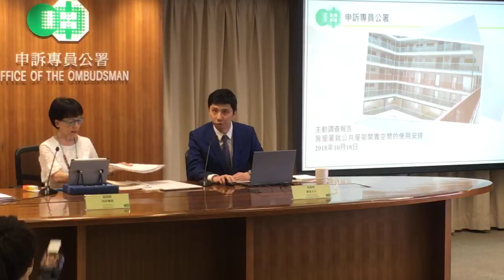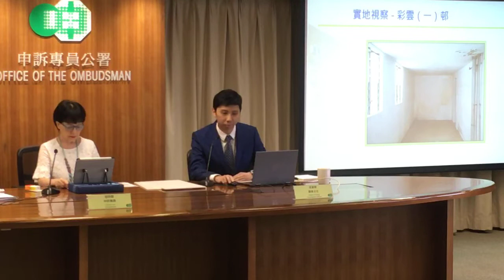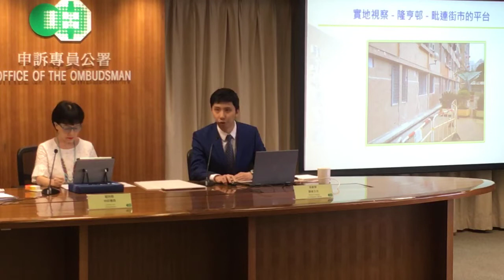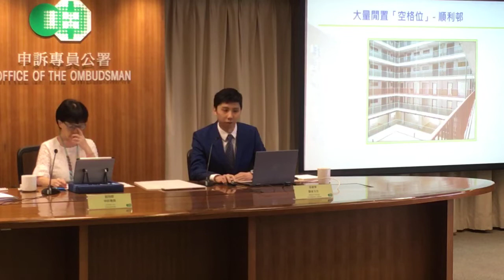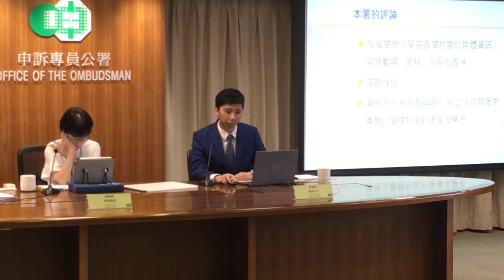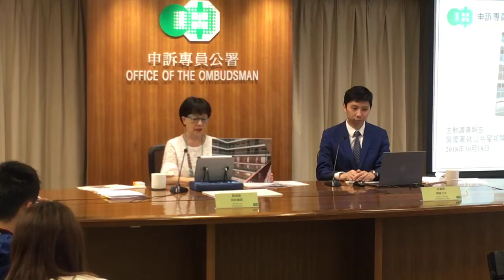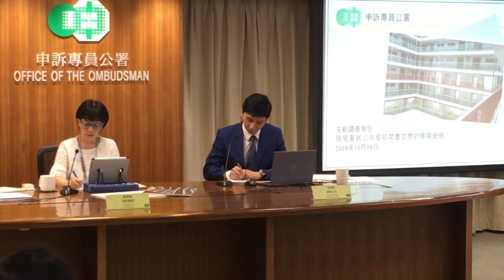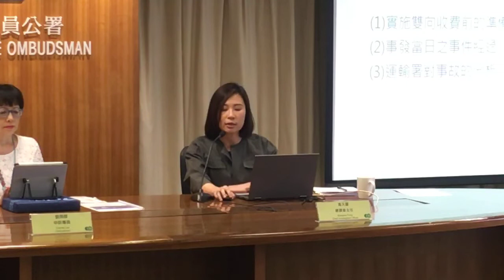申訴專員公署新聞發布會公佈主動調查：公共屋邨閒置空間的使用及就 運輸署就青嶼幹線實施雙向收費的安排欠妥善導致大塞車的投訴進行主動調查 20181018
【線報直播】申訴專員公署新聞發布會公佈主動調查：公共屋邨閒置空間的使用進行主動調查

申訴專員公署今日就房屋署就公共屋邨閒置空間的使用及運輸署就青嶼幹線實施雙向收費的安排欠妥善導致大塞車的投訴進行主動調查，並今日舉行記者會交報告詳情。

調查主任張創榮表示，申訴專員公署日前進行調查，全港有87個公共屋邨設有儲物室．提供共2,462偏儲物室作出租之用。然而，調查發現，當中有959個屬空置，總面積逾1.01萬平方米（約10.9萬平方呎），空置率達39%。雖然大部分(68%)空置儲物室的面積小於平方呎，同時亦發現有個別大面積的儲物室被空置，故此認為房屋署任由不少儲物室空置，未有適時採取積極措施去改建或善用該些空間，有浪費公共資源之嫌。

張創榮認為，是次調查揭示房屋署在改建公共屋邨儲物室作住宅和其他用途，以及提供資訊三方面均有不足之處，應予改善。他建議，房屋署應積極硏究將尙物室改建為往宅供應。他指，明白到房屋署有考慮到採光和通風有些微不足，惟他建謝在考慮如何使用該些公共屋邨的閒置空間時應將住宅用途放於首位。

另一方面，張創榮又建議，房屋署應檢討公共屋邨儲物室用作其他用途的可行性。張提到，房屋署會將屬於住宅範圍以外的儲物室出租給社福機構或團體作儲物室或社福用途；而住宅範圍以內的儲物室．基於保安和管理上的考慮．該署只會出租予有關大廈的租戶。由於這條件限制．可以承租的租戶十分有限。本署認為，如房屋署一直堅持該些住宅範圍內的儲物室，特別是大面積的儲物室﹐只能出租予有關大廈的住戶，恐怕有關單位只會繼續空置．白白浪費珍貴的土地資源。故此，申訴專員公署認為，現行的租賃政策限制了住宅範圍內儲物室不可租予非住宅用戶，在善用資源的大前提下，房屋署實有充足理由去檢討是否可以將該些儲物室作其他用，並以為社區帶來裨益為主要前提。

他又認為，房屋署應加強提供公共屋邨空置儲物室的具體資訊，包括數量、面積、所在位置等，讓有興趣租用的機構或團體更清楚知悉屋邨內空置儲物室的情況，並按其需要向該署租用或申請改建。他相信，若房屋署能增加透明度，將有助吸引持份者及有興趣的單位向政府提供更具創意、甚至突破傳統的建議及構思，達到集思廣益的功效，務求更多元化地善用公共屋邨的閒置空間。

因此，就是次調查，張創榮提出數點建議，密切跟進獲審查組批准改建作住宅單位的儲物室和「空格位」之改建進度，並盡快研究將有關理據套用於其他適用儲物室，以改建作住宅單位； 審視現時空置和已出租的儲物室的情況，積極研究是否有其他替代方法可以彌補和克服未能完全符合《建築物條例》的不足，以改建作住宅單位；記錄和彙編各公共屋邨住宅範圍內「空格位」的資料作出統計，並積極研究將該些「空格位」改建為住宅的可行性；積極探討將未能改建作住宅的公共屋邨儲物室用作其他用途，如社福用途及共享空間等的可行性．並向有興趣租用的社福機構或團體提供適切協助；加強發放有關公共屋邨空置儲物室的具體資訊，增加透明度，務求減低儲物室的空置率。

申訴博員劉燕卿補充時指，香港土地非常矜貴，一吋都不應浪費，故冀房屋署能採用有關建議。

申訴專員公署新聞發布會公佈主動調查：運輸署就青嶼幹線實施雙向收費的安排欠妥善導致大塞車的投訴進行主動調查

總調查主任馮天麗表示，申訴專員公署日前就運輸署日前在青嶼幹線實施雙向收費的安排欠妥善導致大塞車的投訴進行主動調查。

馮天麗表示在實施雙向收費後之第一個上班日，即八月二十－日（星期一）的早上，青嶼幹線出現嚴重塞車，影響不少旅客及上班市民，事件受到廣泛關注。申訴專員公署亦接獲市民的投訴，提到運輸署在配套不足的情況下．勉強在青嶼幹線實施雙向收費，導致當天早上嚴重塞車；而經過全面調查後，申訴專員公署發現．運輸署決定於2017年8月20日開始在青嶼幹線實施雙向收費·雖然於事前採取了多項準備措施．但是於實施雙向收費後首個上班日．申訴專員公署認為運輸署的臨時交通安排和須採取的應變計劃有明顯不足之處。

馮天麗提到，就當日事件，運輸署回覆申訴專員公署時承認，當日的臨時交通安排．包括放置水馬的位置、提醒駕駛人士的路牌和指示的位置、供人手收費通道的車輛輪候的空間等皆未如理想，反映了事前制訂的臨時交通安排，未能切合繁忙時段實際行車的狀況，是造成是次事故的技術主因。

另一方面，馮天麗指是次事件當中涉及到現場職員沒被授權採應變措施。她指，運輸署當天的臨場應變明顯思慮不周，要等到有授權職員到場開會後方可採用應變措施，結果未能爭分奪秒去消散車龍，反映出行政安排上的缺失，亦是導致塞車閲題不能盡早得以控制和解決，最終出現大塞車的原因。她又提到，運輸署雖然派駐了兩名職員在收費廣場控制室專責監察交通情況，該兩名職員根本沒有權限可因應緊急情況而即時調整臨時交通安排，最後只能夠與協調中心聯絡以向公眾發放相關訊息。

就今次事件，馮天麗提出三點建議，包括運輸署要汲取今次事件的經驗，加強職員在同類的臨時交通安排策略上，例如放置水馬、路牌和指示的位置丶設定收費通道的分布等的培訓，並提升他們啟動及調整應變措施的能力和敏感度；運輸署同時應檢討人手安排，確保日後在實施同類的臨時交通安排的首個上班日，必須派駐已獲授權可啟動應變措施及修訂臨時交通安排的人員在現場，以確保隨時因應形勢的變化，即時作出相應調節；運輸署職員在執行同類的臨時交通安排前，按情況考慮在應變措施中制訂「應變折返點」的安排，令遇有大擠塞出現時，讓困在車龍中的駕駛人士可選擇離開現場，以便能以最短時間消散車龍。